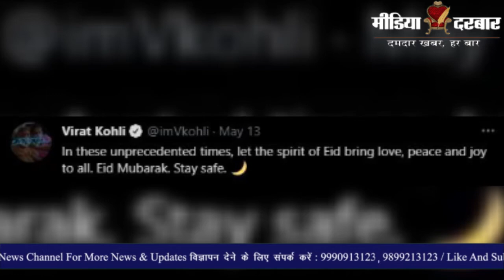Virat Kohli Eid Mubarak | Virat Kohli ने दी Eid की बधाई । Sports News | Media Darbar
EID के अवसर पर भारतीय टीम के कप्तान विराट कोहली के अलावा सचिन तेंदुलकर, सुरेश रैना, शिखर धवन, अफगानिस्तान के गेंदबाज राशिद खान, और पाकिस्तान के बाबर आज़म समेत दुनिया के तमाम बड़े खिलाड़ियों ने अपने फेंस को ट्विटर हेंडल पर ईद की बधाई दी हैं। जाने पूरी खबर जो शुभम द्वारा पेश की गयी है |
On the occasion of EID, besides the Indian team captain Virat Kohli, all the big players of the world including Sachin Tendulkar, Suresh Raina, Shikhar Dhawan, Afghanistan bowler Rashid Khan, and Pakistan's Babar Azam have congratulated Eid on their Twitter handle. . Know all the news that has been presented by Shubham.

Subsscribe Now "Media Darbar" YouTube Channel for Daily Updates & Notification:-
:- Sports News
:- Movies Review:- Latest Bollywood
:- Ground Reports
:- Top Trending Videos & Topics
:- Entertainment News
:- News Analysis of The Day
:- Sahitya & Dharm
:- Sair Sapata